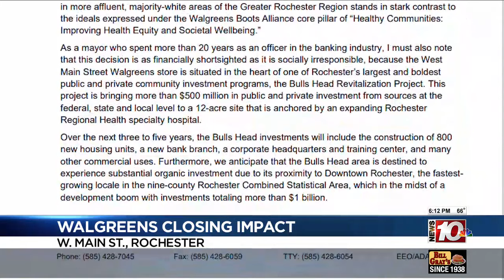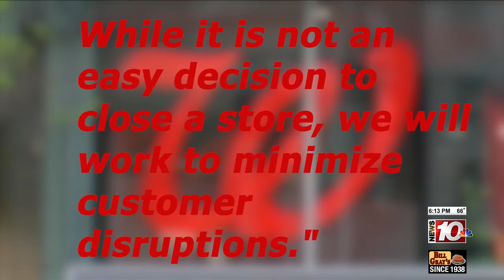City says closing Walgreens store could create ‘medical desert’ on southwest side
Imagine walking two miles to get your prescription filled. That’s what one Rochester woman says she will have to do if Walgreens closes its West Main Street store.